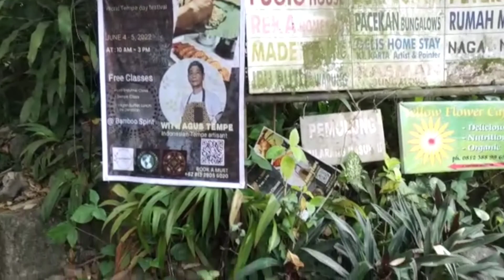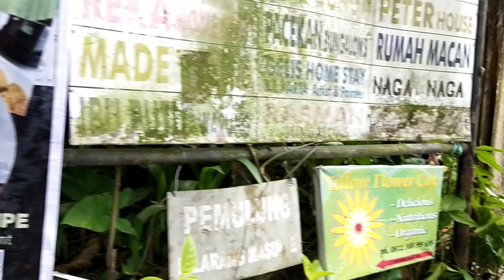Bule di Bali belajar buat tempe dgn pak Agus tempe 4/6/2022